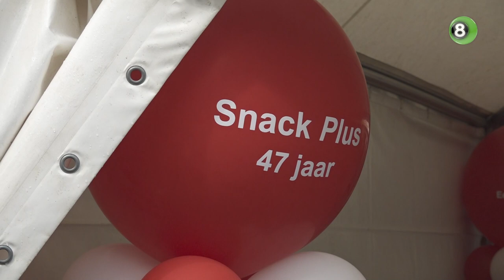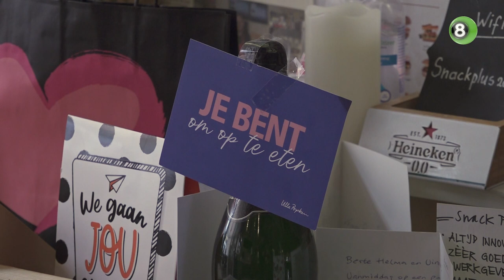SnackPlus in Doetinchem sluit na bijna vijftig jaar haar deuren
Voor de laatste keer gaan zaterdag de snacks de frituur in. Voor eigenaren Vincent en Helma Gasseling komt er na 47 jaar een einde aan SnackPlus en daarmee verdwijnt de laatste snackbar uit de binnenstad.